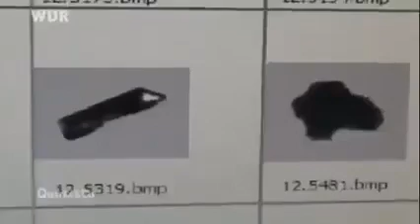Keine Chemtrails nach dem 11. September 2001 über New York - ARD, Klimawandel, Wetterwaffen, Quarks